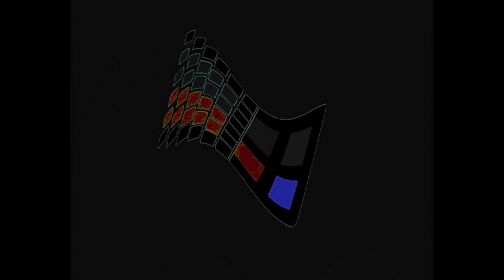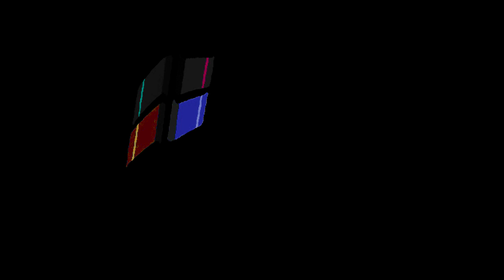All Windows Animations From MS Paint in G Major 1245